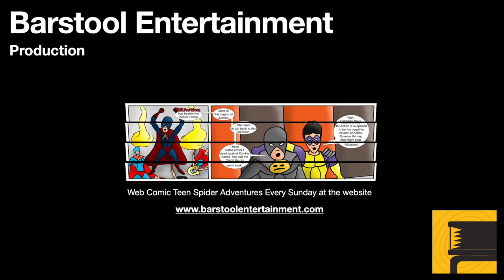GTA Vice City: Bar Brawl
Tommy is organizing his empire and getting clubs and bars to pay him for security. He must eliminate other rivals.